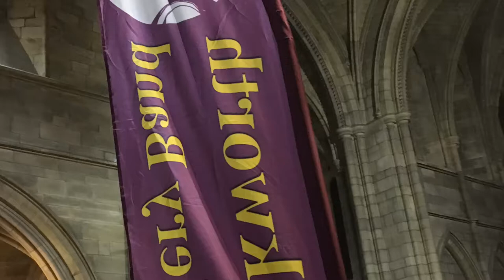Miners Hymn Gresford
The Miners Hymn Gresford the one with no words the original
Backworth Colliery Band